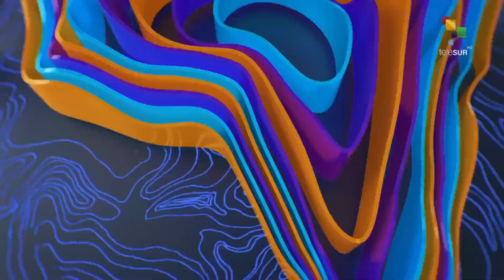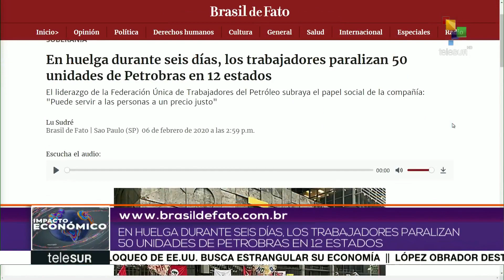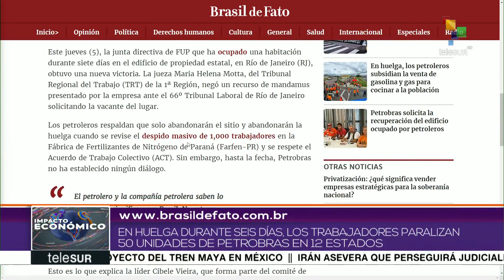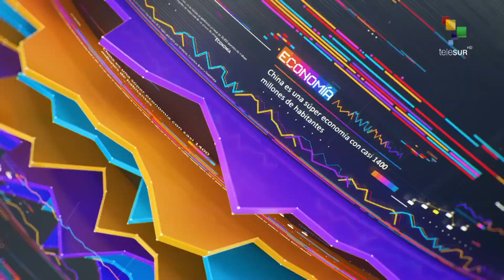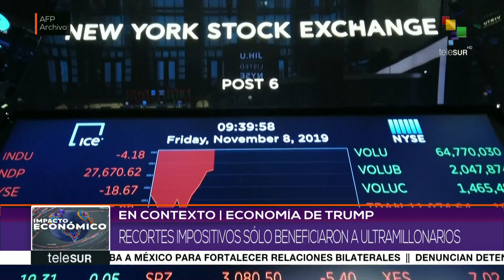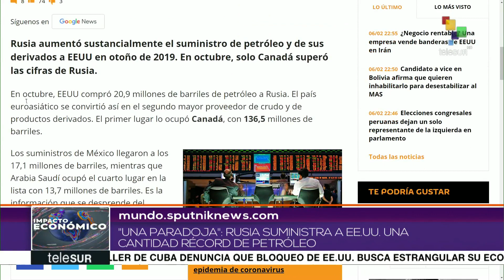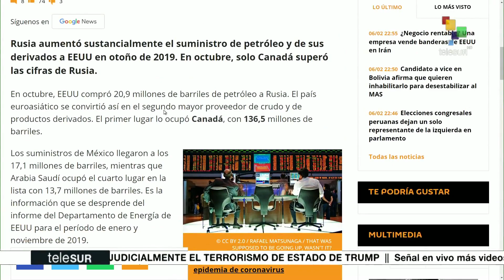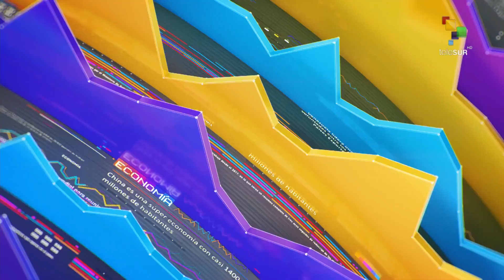Impacto Económico: Empresas evasoras en Perú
En Contexto: Economía de EEUU bajo el mandato de Donald Trump Coronavirus afecta producción de Fiat Chrysler